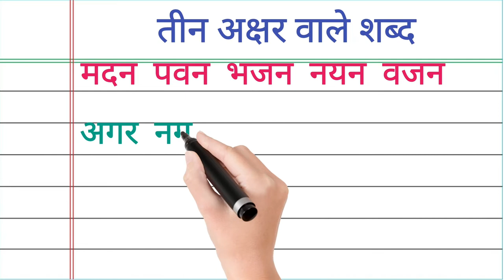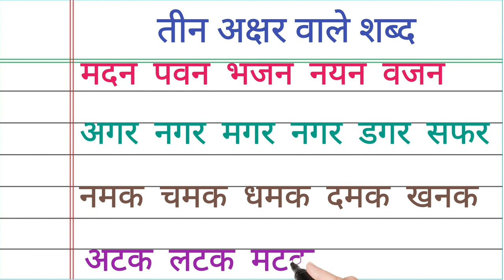तीन अक्षर वाले शब्द का अभ्यास, Teen Akshar Wale Shabd Phonics Songs । Hindi Varnamala । Nursery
Hello Friends.

हिन्दीवर्णमाला ||
Hindi Varnmala ||

हिंदी वर्णमालागीत
हिंदी स्वरब्यंजन
हिंदी बालगीत
बालगीत
hindi varnmala
हिंदी वर्णमाला
Hindi Varnmala
Nursery rhymes
Hindi varnmala,
Hindi alphabets,
Hindi vowels,
हिंदी स्वर,
हिंदी अक्षर,
swar,
varnmala sikhen,
nursery rhymes,
apple,
vovels,
hindi kids,